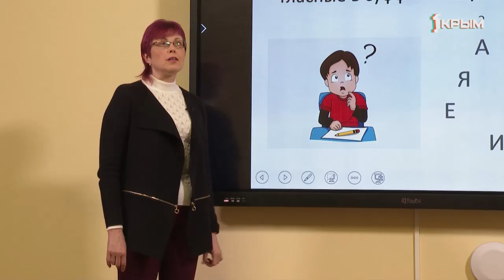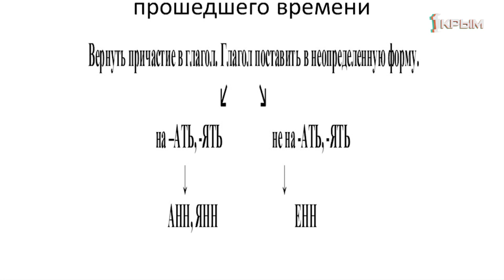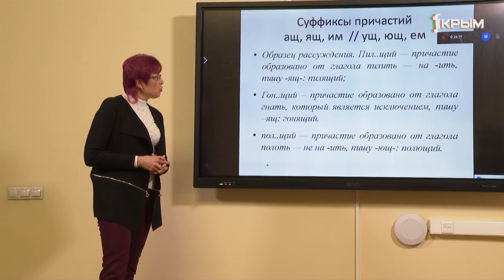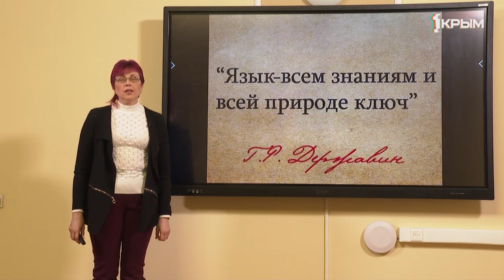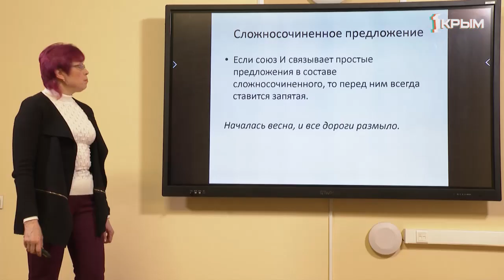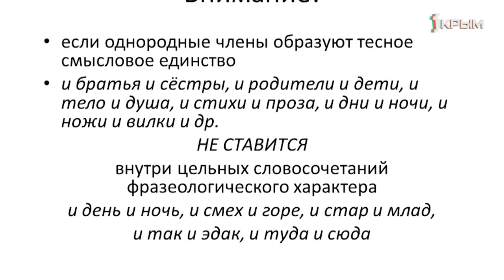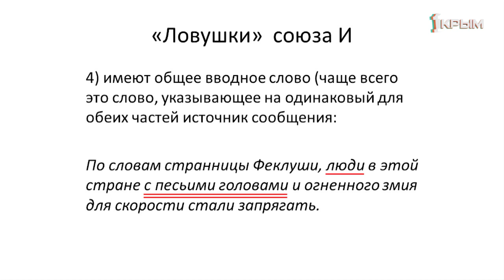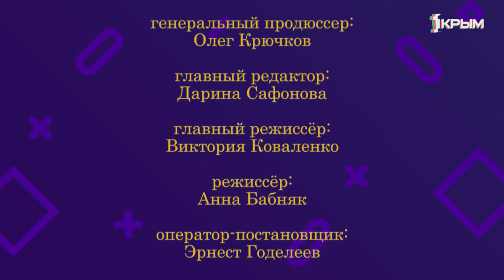Домашнее Задание. Русский язык 9 класс